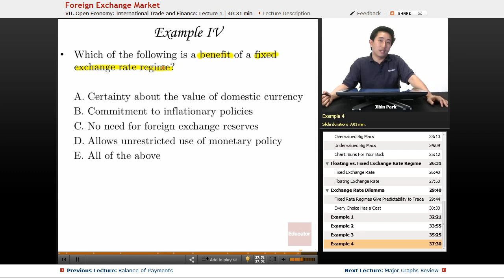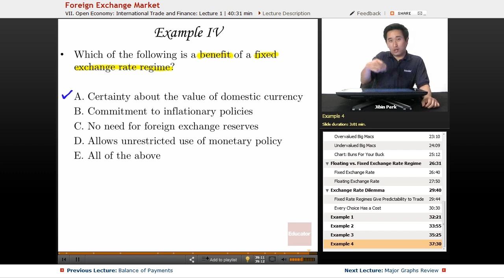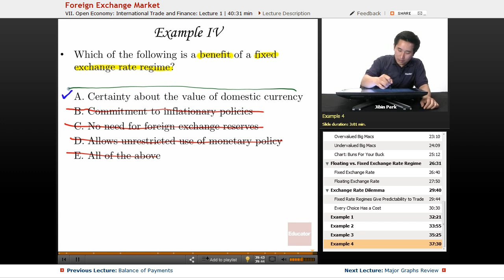"Foreign Exchange Market" | AP Macroeconomics with Educator.com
Ace your class and get that 5 on the Macroeconomics AP with Educator.com's awesome hand-picked instructors.